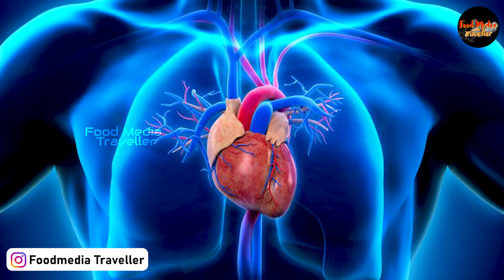ದೇಹದಲ್ಲಿ ಕೊಲೆಸ್ಟ್ರಾಲ್‌ ಹೆಚ್ಚಿರುವ ಲಕ್ಷಣಗಳನ್ನು ತಿಳಿಯೊದು ಹೇಗೆ?| How to Find Cholesterol in Kannada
ದೇಹದಲ್ಲಿ ಕೊಲೆಸ್ಟ್ರಾಲ್‌ ಹೆಚ್ಚಿರುವ ಲಕ್ಷಣಗಳನ್ನು ತಿಳಿಯೊದು ಹೇಗೆ?| How to Check Cholesterol in Kannada

Food Media Traveller
food media Traveller Kannada
foodmediaTraveller